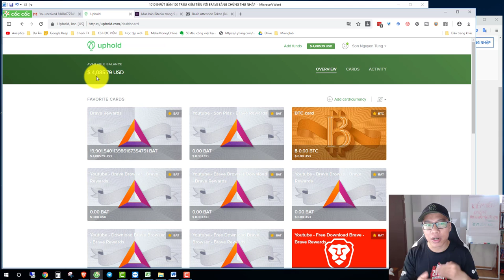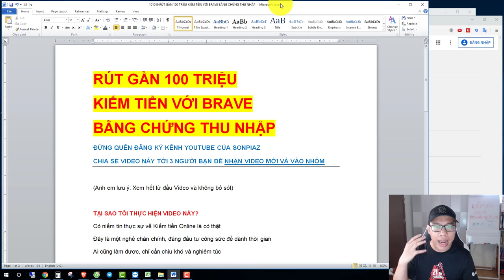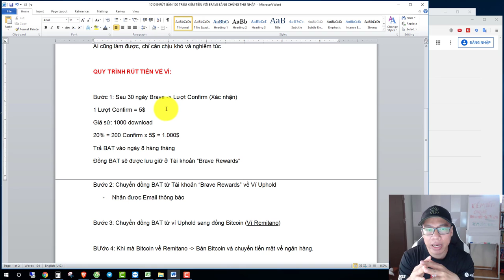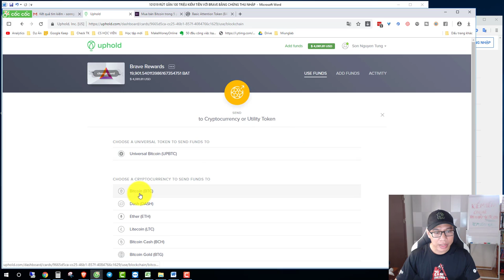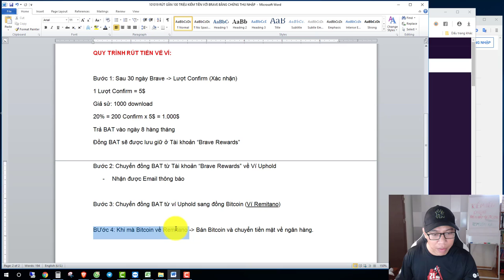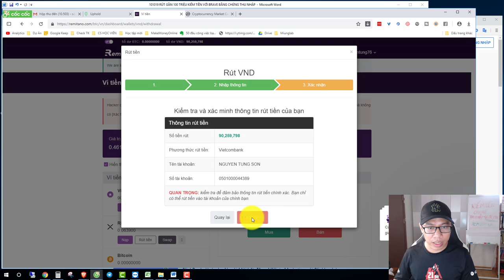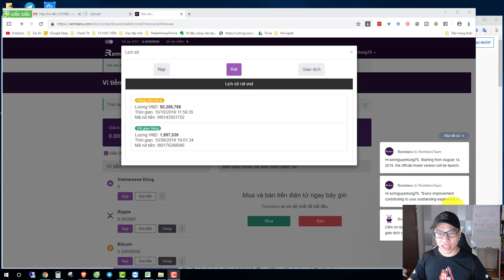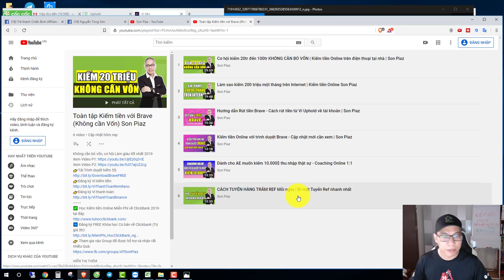Rút gần 100 triệu từ kiếm tiền với Brave - bằng chứng thu nhập Son Piaz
Kiếm tiền Online với Brave, Son Piaz rút về gần 100 triệu có thật không?